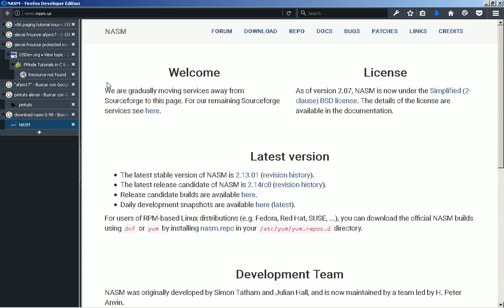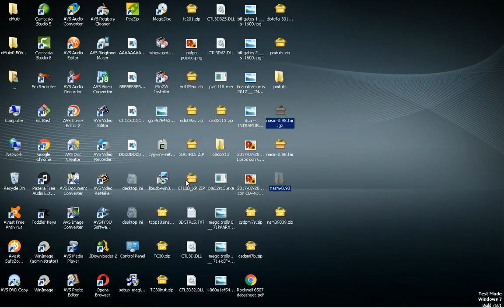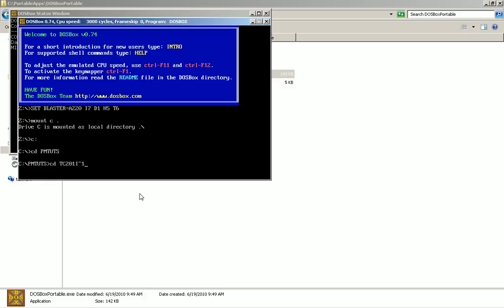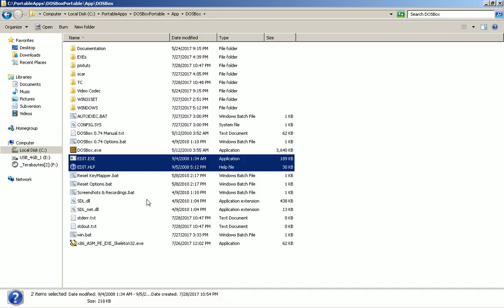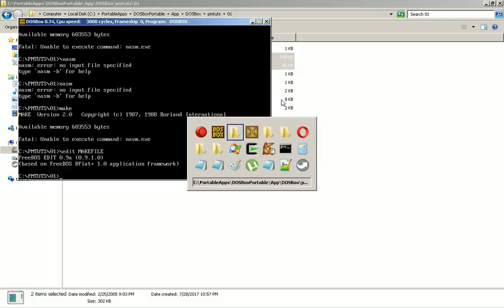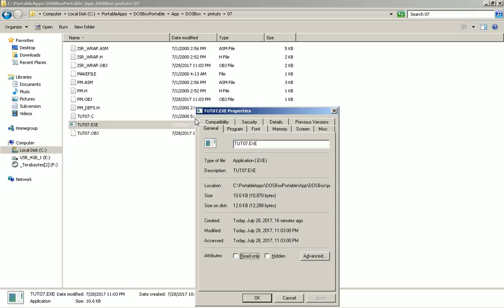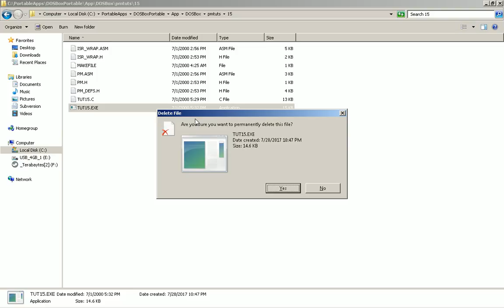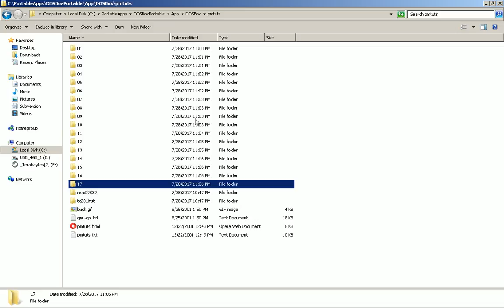2017-07-28 -- How to Compile the Alexei Frounze 17 Protected Mode Tutorials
"make" leaves the object files present.
"make clean" only leaves the executable file.

Delete the executable before building, or you will probably not see any changes after your modifications.